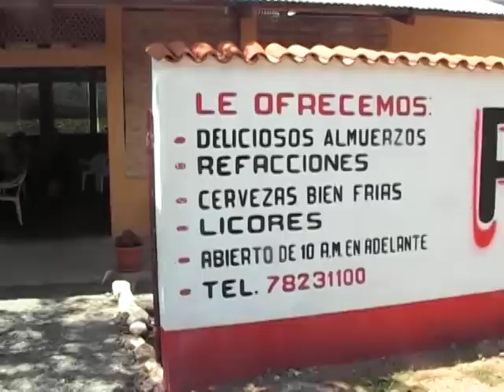RESTAURANT PALOS BLANCOS HUITE ZACAPA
ANTONBRAN TECULUTAN GUATEMALA, SAN VICENTE LA REFORMA CABANAS SAN DIEGO
CHAPIN SEXY MARIMBA QUETZAL